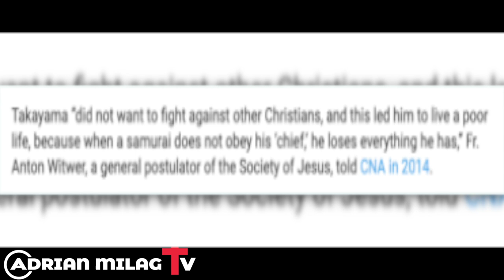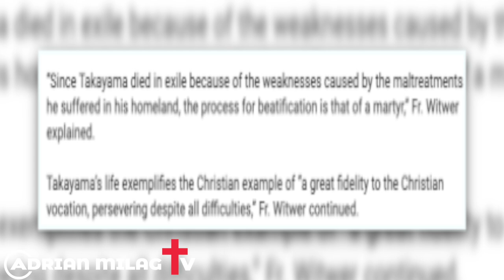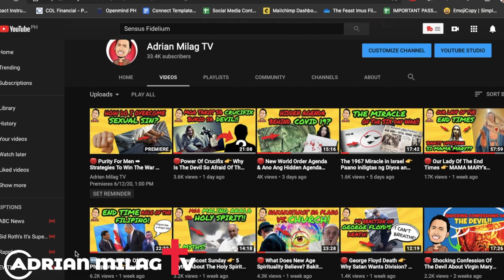🔴 Isang Santong Samurai?Ang Hindi Kapani-paniwalang Kwento Ng Isang Mandirigmang Samurai at Martir!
If you are interested to learn more about "Ang kuwento ng Japanese samurai na maaaring maging Santo" subject, you must check out: 👉🏾

This video shows Ang kuwento ng Japanese samurai na maaaring maging Santo topic, but we also try to cover the following subjects:
-Blessed Iustus Takayama Ukon STory
-Inspiring Story Of Blessed Iustus Takayama Ukon
-Blessed Iustus Takayama Ukon Brave STory

I did a great deal of research study regarding Ang kuwento ng Japanese samurai na maaaring maging Santo subject before creating this video clip. I also found out that people are also interested and search after "Blessed Iustus Takayama Ukon STory," "Inspiring Story Of Blessed Iustus Takayama Ukon."

To learn more, please have a look at the link listed below.

▸Who Invented Hospitals? ▶ History Of Catholic Contributions To Healthcare!

▸I saw a VISION of what is happening when we worship

▸MARY's Prophetic Message To The World!! MUST WATCH!

▸Virgin Mary Appears To Harvard Professor & Mensahe Ni Mama Mary Check It Out!

FREE Tag-Lish Ebook: Five Powerful Life Lessons I Learned As A Single Dad.

ask 4 favors:
4. Comment or Leave a message.

MY FAVORITE YOUTUBE TOOL EVER!
✅TubeBuddy is a browser extension that adds a layer of amazing functionality right on top of YouTube's website. They recognize the endless frustrations that people face every day on YouTube's site.
Their Mission is to make you and the rest of the YouTube Community a happier and more productive bunch.
Every Week they have a new TubeBuddy Tutorial video to help you understand the product, and Every Wednesday, we have a new live stream! FREE INSTALL

✅3 CLICKS Are All You’ll Need To RANK On Google and YouTube and get a tidal wave of FREE TARGETED TRAFFIC instantly without knowing SEO, without building backlinks or writing any content!